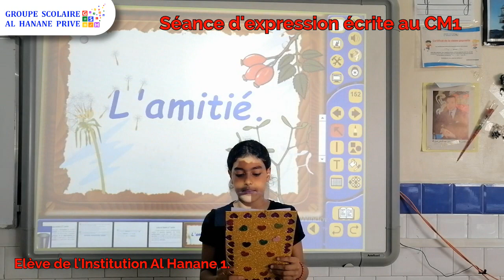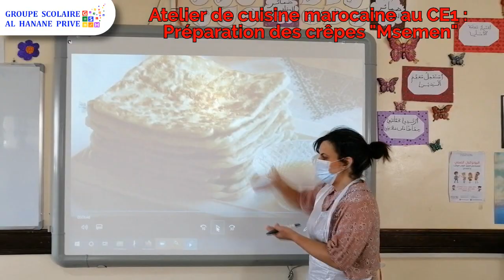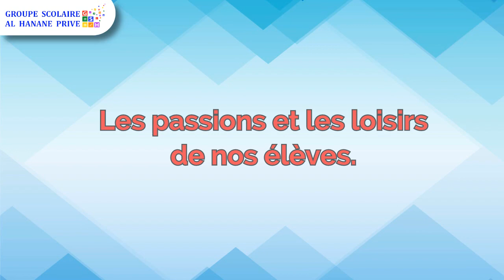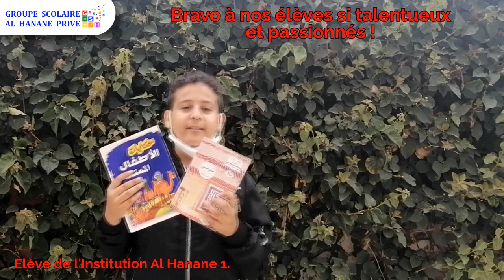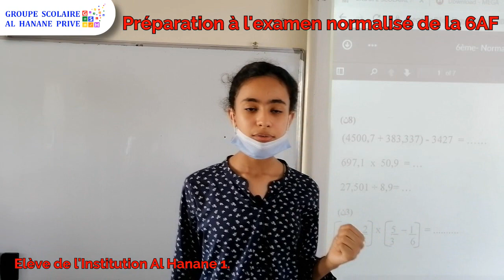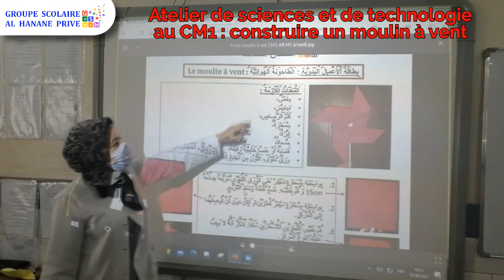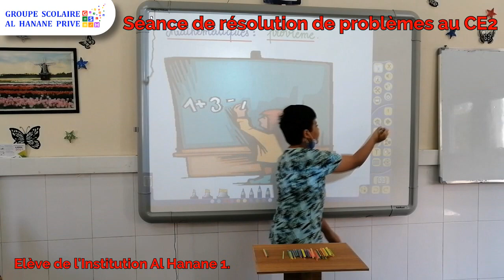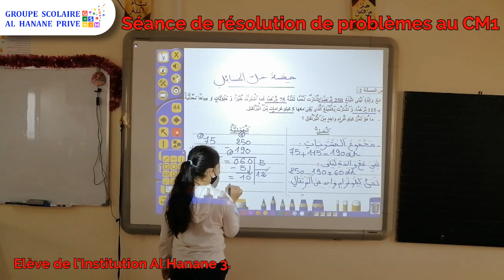Aperçu de la semaine - Episode 33 (du 14/06/21 au 18/06/21)